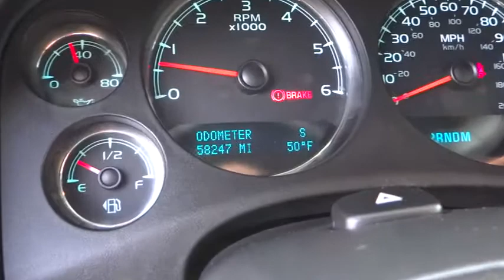2011 Chevrolet Tahoe Redding, Eureka, Red Bluff, Chico, Sacramento, CA BR107829C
2011 Chevrolet Tahoe LT1 - Stock#: BR107829C - VIN#: 1GNSKBE01BR107829

LT trim. Chevrolet Certified. Third Row Seat, Leather Interior, Running Boards, Rear Air, Flex Fuel, Satellite Radio, Premium Sound System, Heated Mirrors, Trailer Hitch, LT PREFERRED EQUIPMENT GROUP, Aluminum Wheels, 4x4. READ MORE!br /br /THIS TAHOE IS COMPLETELY EQUIPPEDbr /LT PREFERRED EQUIPMENT GROUP Includes Standard Equipment br /br /CHEVY TAHOE: UNMATCHED RELIABILITYbr /Certified Pre-Owned Program ensures your Chevy drives like it never left the lot. 5-Year/100, 000-Mile Powertrain Limited Warranty, 24-hour Roadside Assistance, 172-Point Vehicle Inspection and Reconditioning Process, Vehicle History Report, 3-Day/150-Mile Satisfaction Guarantee br /br /KEY FEATURES ON THIS TAHOE INCLUDEbr /Heated Mirrors, Leather Seats, Third Row Seat, 4x4, Rear Air, Running Boards, Flex Fuel, Premium Sound System, Satellite Radio, iPod/MP3 Input, Onboard Communications System, Trailer Hitch, Aluminum Wheels, Remote Engine Start, Dual Zone A/C MP3 Player, Rear Seat Audio Controls, Keyless Entry, Privacy Glass, Steering Wheel Controls. LT with SHEER SILVER METALLIC exterior and EBONY interior features a 8 Cylinder Engine with 320 HP at 5400 RPM*. br /br /THE CHEVY TAHOE IS BEST IN CLASSbr /Side By Side Competitive Advantages: Best in Class Combined Fuel Economy vs. the Ford Expedition, Nissan Armada, and Toyota Sequoia. More City Cruising Range Miles vs the Armada and Sequoia. More 2nd and 3rd Row Legroom than Sequoia. br /br /MORE ABOUT USbr /Are you browsing other Mt. Shasta or Red Bluff Chevrolet dealerships? Don't buy until you visit Lithia Chevrolet of Redding. Our inventory includes the popular Chevy Cruze, the versatile Chevy Suburban and the powerful Chevy Silverado pickup truck. Browse our entire inventory of cars, trucks and SUVs. Horsepower calculations based on trim engine configuration. Plea